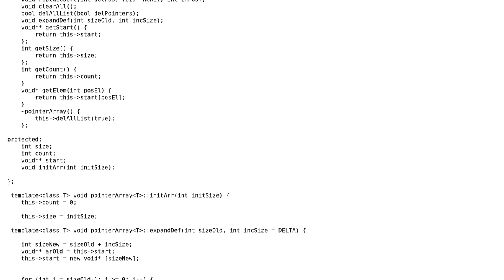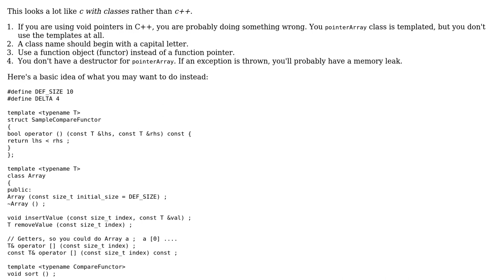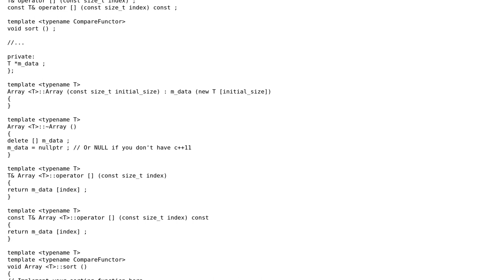Multi level list based on array of void pointers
With thanks & praise to God, and with thanks to the many people who have made this project possible! You are responsible for your own actions.